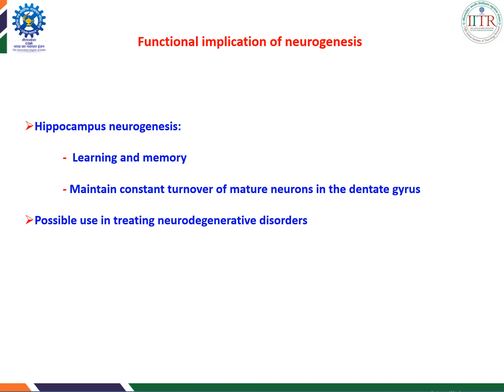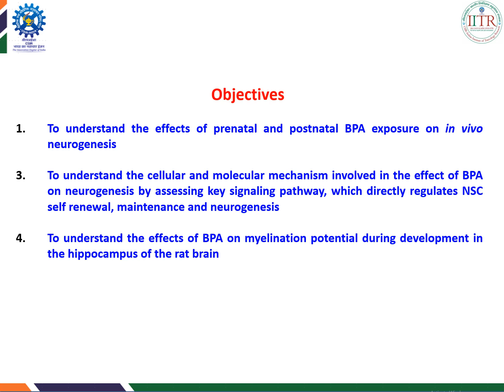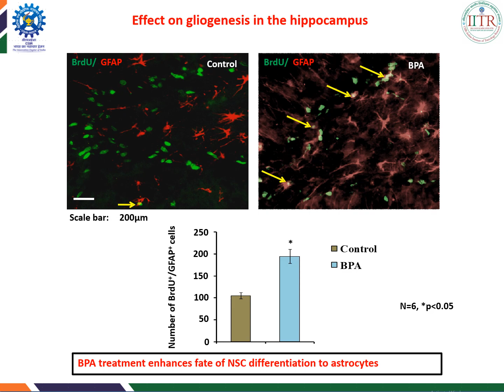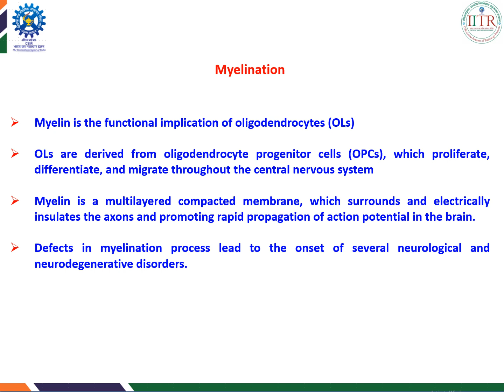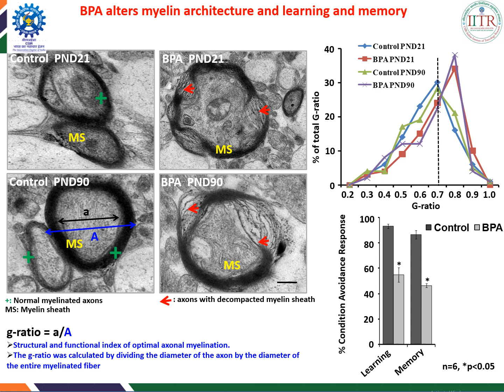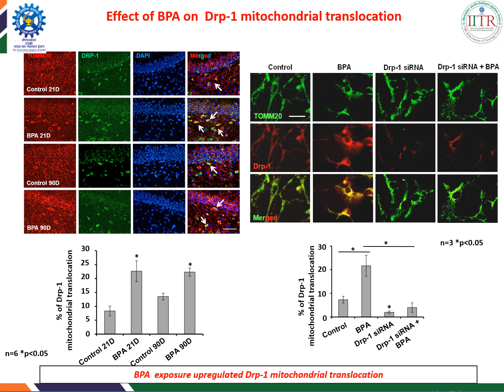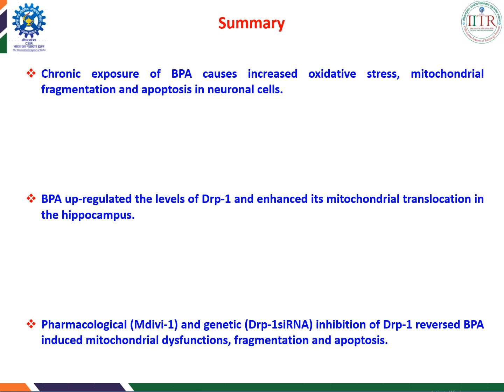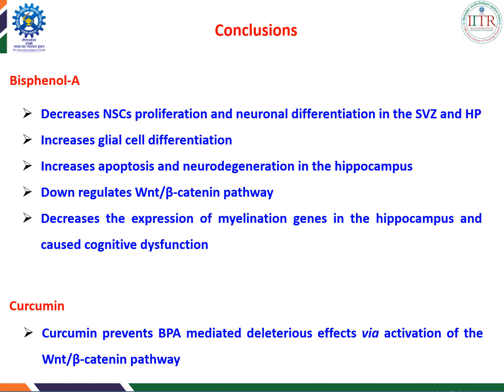ASSOPICON-2023- Bisphenol A impact on neurogenesis and mitochondrial dynamics in the brain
Rajnish Kumar Chaturvedi

Senior Principal Scientist
Molecular Neurotoxicology and Cell Integrity Laboratory
CSIR-Indian Institute of Toxicology Research Lucknow